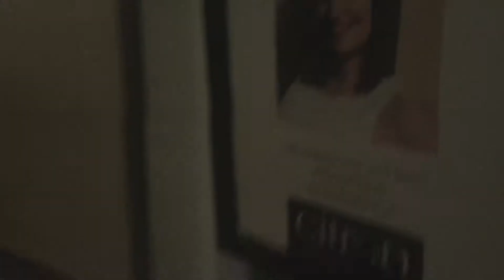Nevertheless, he persisted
Was feeling really discouraged a couple nights this week at what seems like slow progress. Bounced back with some big days working on our upcoming events in Baltimore, Washington D.C. and Philadelphia. Lining up all the sponsors and details to make each of the events successful. Met with hip hop artist Shawn Riff Raff then attended a friend and colleagues birthday party.

For a limited time we are giving away a FREE copy of "The Truth About Sex" small group study to anyone that orders a signed copy of WWW The study guide can be used for personal reflection or group discussion with friends.

Right now we have "The Truth About Sex" small groups forming in cities everywhere. Start your own and be part of a social revolution!